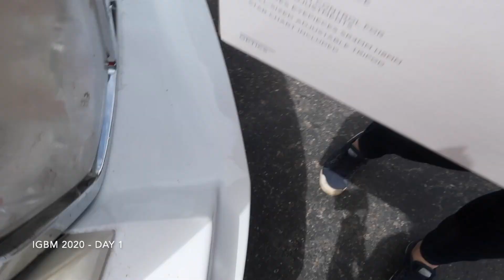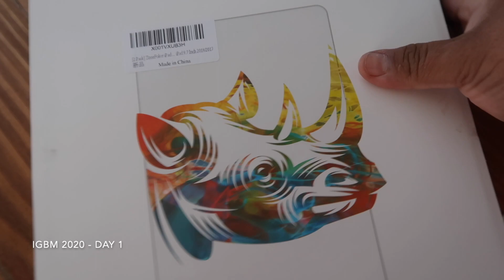IGBM 2020 - DAY 1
Welcome to IGBM 2020! What is IGBM? Well, IGBM stands for It's Gonna Be May and it's when I vlog and post a video everyday during the month of May because it's the month that I was born in. Yes, everyday this month, a video will be posted. Just a note for this challenge, footage is collected the day before (example: May 1st's video footage was collected on April 30th). Hope you enjoy...and I hope I don't bore you even more.

Just some background info: I am a member of the Navajo tribe and reside in Arizona with my AWESOME husband Sam and two fur babies, Bandit and Phoebe (plus an occasional foster).  I am a self proclaimed “foodie” and animal lover. I mostly vlog, but every once and awhile you'll see something different on my channel. Footage for my vlogs are collected on my days off and the week before they are uploaded. I try to upload at least once a week but sometimes life happens and I’m not able to.

Let’s Connect!

Want to help save furry lives too? Click on one of the links below to find out how you can help animals in need:

Glad you're here. Don’t forget to spay/neuter/vaccinate your pets.
Winnie :)

My Vlogging Camera: iPhone 8 plus and/or Canon G7X and/or Go Pro Hero 7 Black
My sit down camera: Rebel T3i
Editing software: imovie
Thumbnail software: Picmonkey